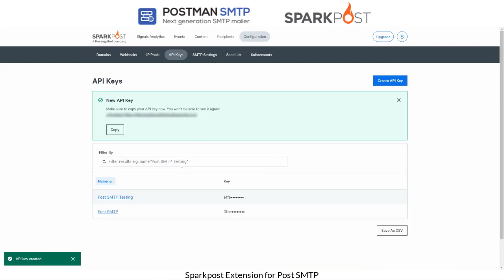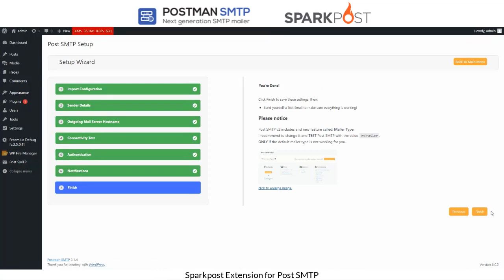SparkPost integration with Post SMTP